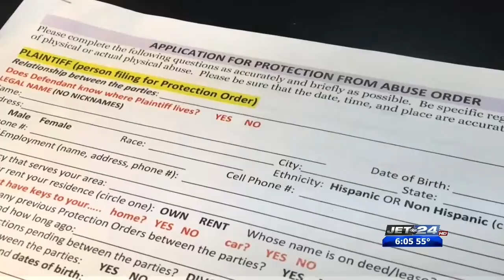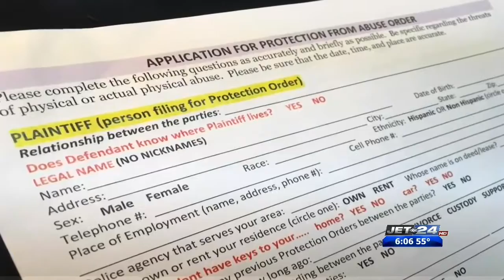PFA and Guns